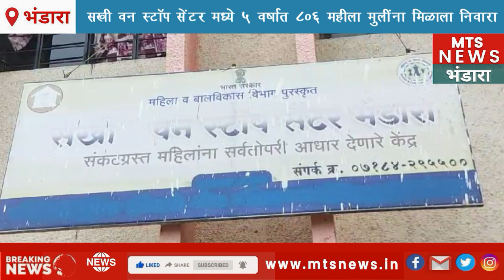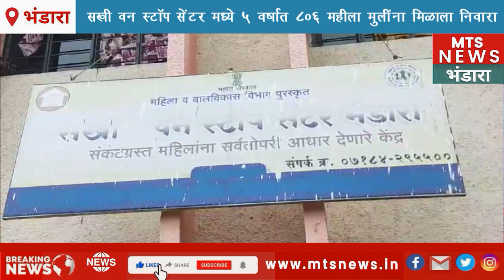MTS NEWS GONDIA सखी वन स्टॉप सेंटर मध्ये पाच वर्षात 806 महीला मुलींना मिळाला निवारा